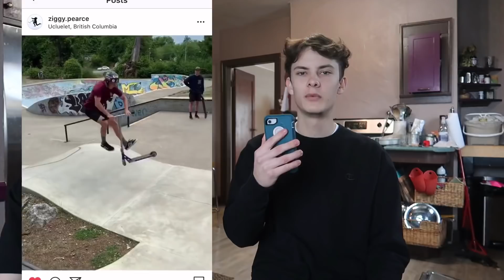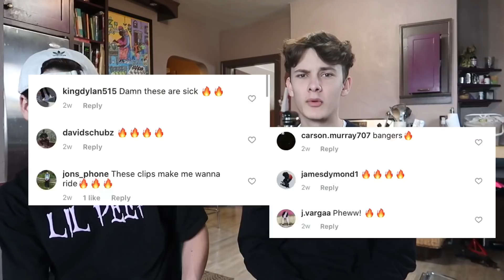7 Things to AVOID in Scootering!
There you have it, 7 things to avoid in scootering.. make sure you guys never do these things.. EVER.

Use my code " ISAAC10 " for 10% off your entire order at legacyproscooters.ca! they make some of the best, most affordable titanium bars, so make sure you get your hands on a pair!

anyone who uses my code and DM's me a screenshot of their receipt will get a shoutout one of my youtube videos!

tags(ignore)